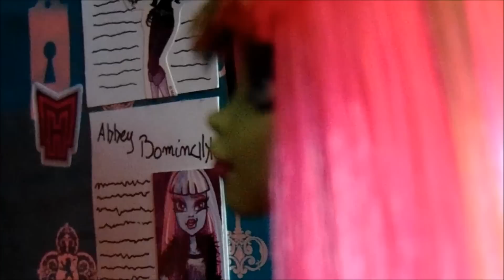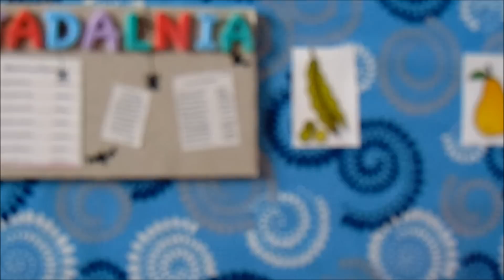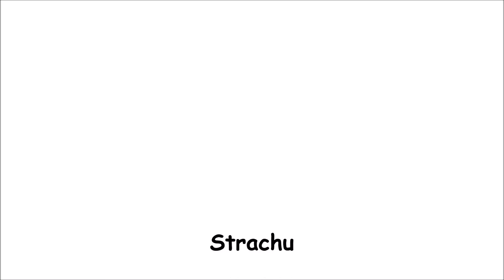Monster high 2 - odcinek 34 - Ślub